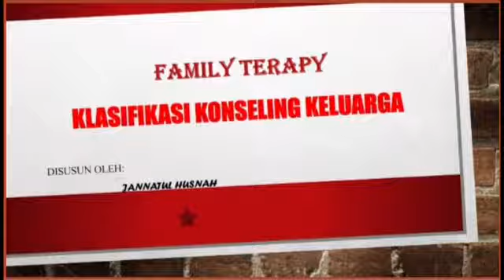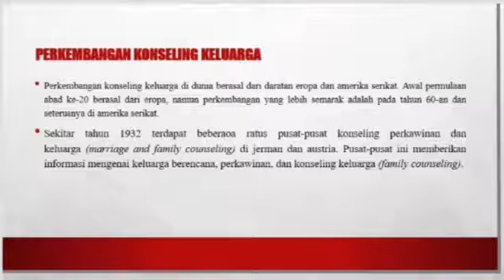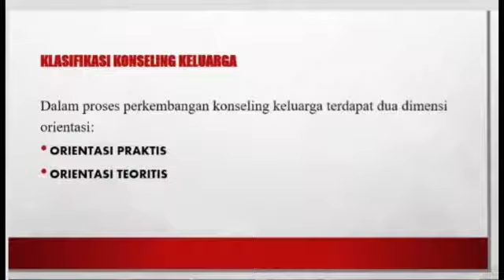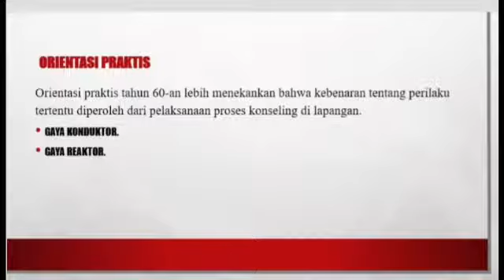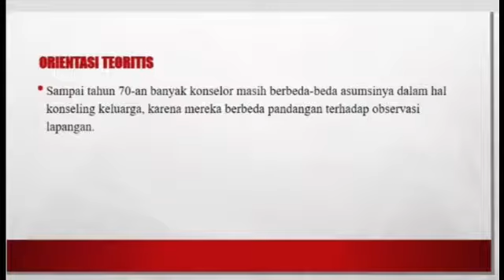Klasifikasi Konseling Keluarga (FAMILY TERAPY)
Nama : Jannatul Husnah
Prodi : BKPI
Semester : 7
Tugas : UTS
Dosen Pengampu: Puji Maulana, M.Pd
INAIFAS Kencong-Jember